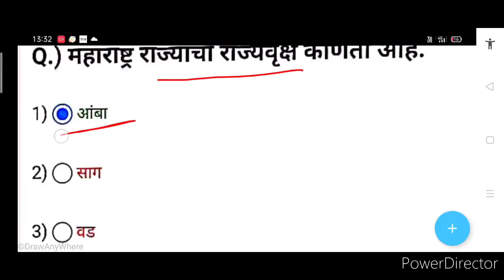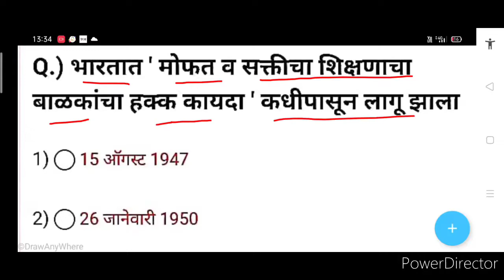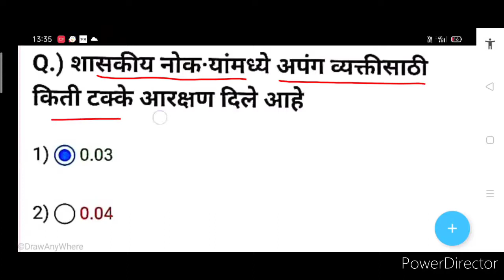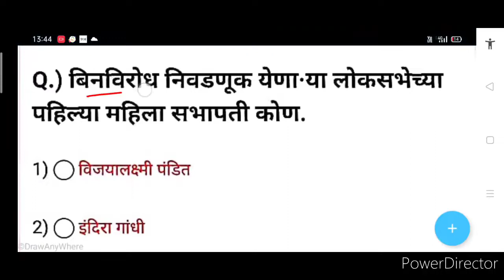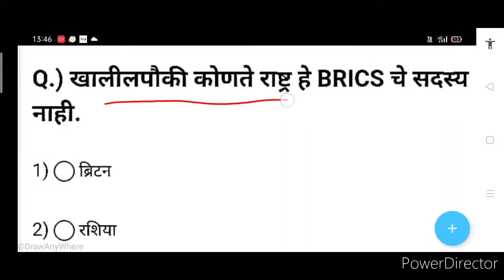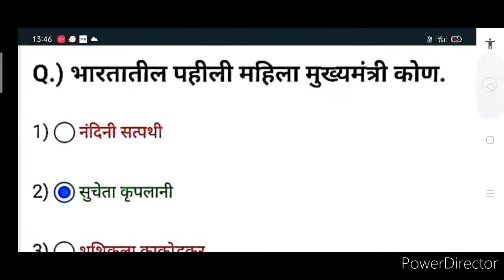arogya vibhag bharti group d ||arogya vibhag bharti group d question paper||arogya vibhag gk.